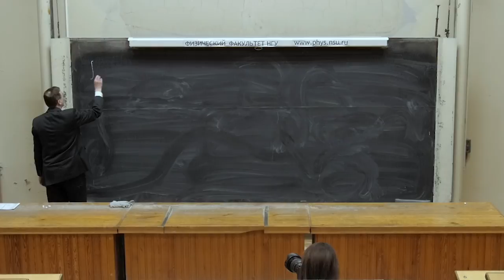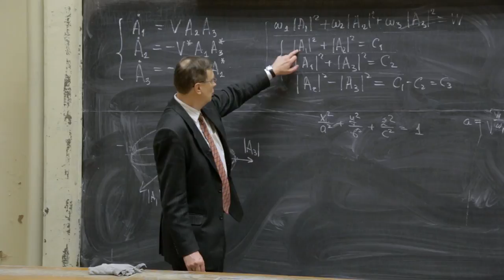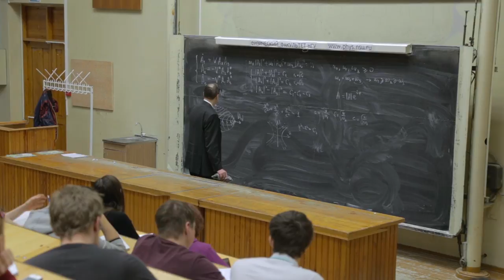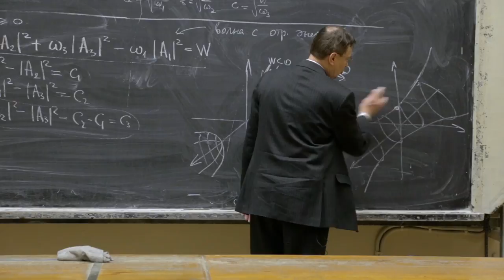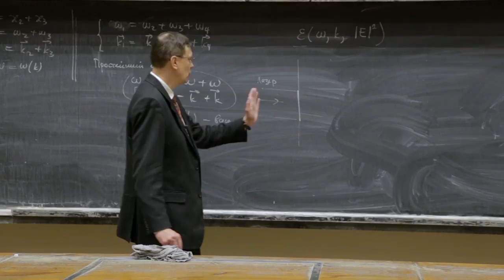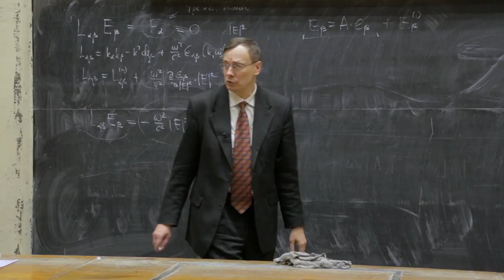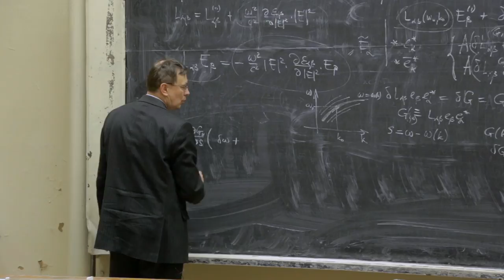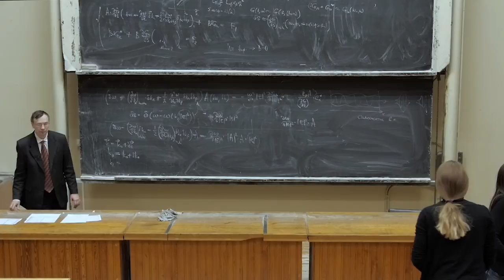Нелинейные процессы в физике сплошных сред. А. Д. Беклемишев. Лекция 3